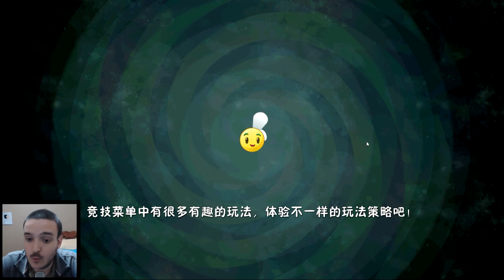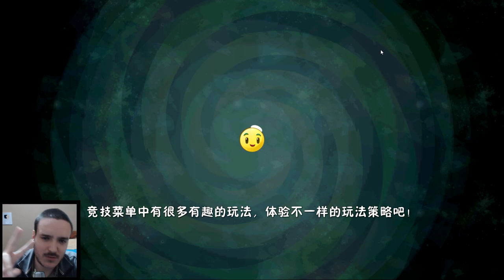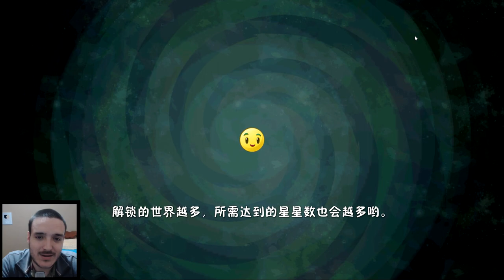PASSE DE BATALHA SERIA BOM PRO PVZ 2?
Olá pessoal, este é um video um pouco diferente sobre o Plants vs Zombies 2, desta vez mostrei o passe de batalha do Pvz 2 Chinês e tambem dei algumas idéias de coisas novas pra serem colocadas no PVZ 2 internacional, espero que gostem :D.